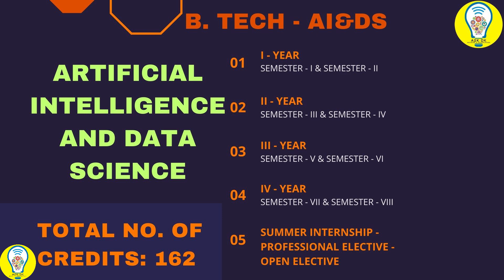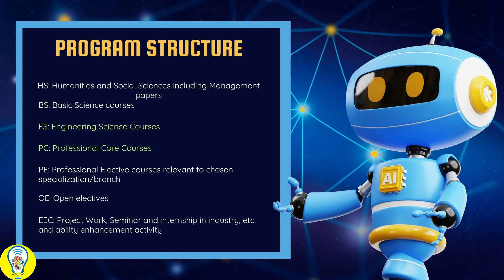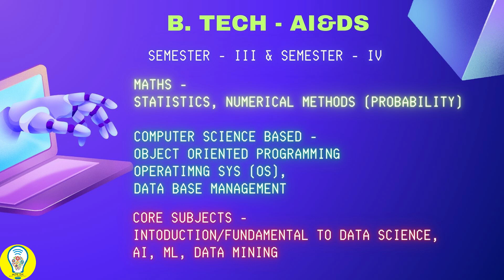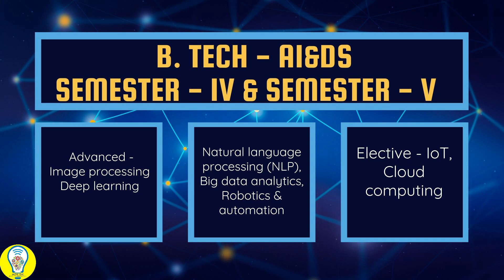B.Tech Artificial intelligence and data science Course Details and course subject list.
Placement Opportunities

Thanks & Regards
S K DINESH KUMAR  B.E., M.E., (Ph.D)
Career Counsellor